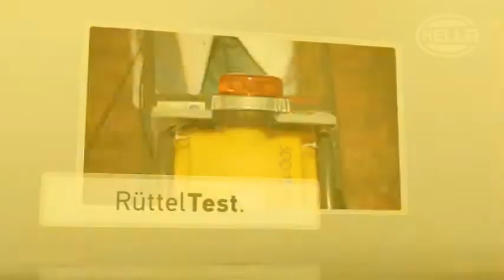100% Hella | LED K2 Lampe Produkt Qualitäts-Schlagzeugtest by GÖHRUM Fahrzeugteile GmbH